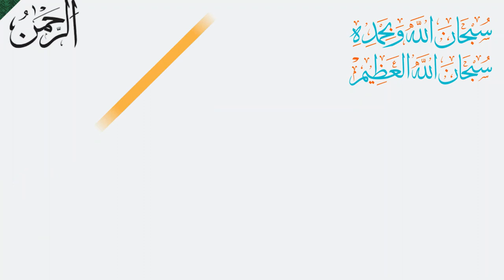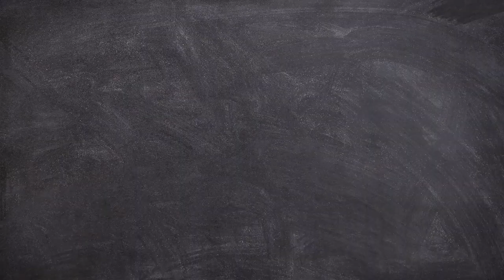NPK Spray on Wheat in January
Wheat sprays,
npk sprays on wheat,
how to spray npk on wheat,
when to spray npk on wheat,